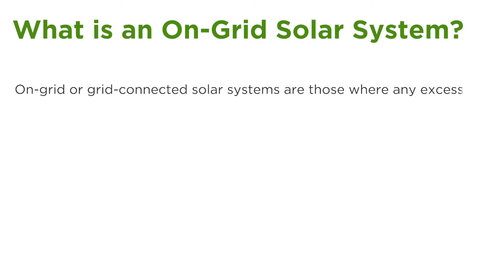Difference between On-grid and Off-grid Solar Systems | On-grid vs Off-grid - GEE Energy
Watch this video to find out the main differences between on-grid and off-grid solar power systems so you can make an informed decision.

These days, you can choose to utilize the power of solar energy any way you want.

Steady development in the field of solar power allows you to choose how you wish to use this power via different types of solar systems, such as on-grid and off-grid solar power systems.

On-grid Solar Power Systems are those where any excess electricity generated by the solar system is sent to the Distribution Network Service Provider (DNSP) via the grid.

Off-grid Solar Power System works completely independently. Any excess electricity generated is stored in off-grid solar batteries.

To know more differences between On-grid & Off-grid solar systems read the full article on our website.

GEE Energy is Australia’s trusted Integrated Energy Company that was founded with the purpose of providing quality solar installation and electricity retailing services.

Our mission is to deliver customized, affordable, and sustainable energy solutions for businesses and homeowners across Australia and ensure 100% customer satisfaction.

Our vision – Our vision is to create awareness and promote a sustainable standard of energy consumption that benefits people, communities, and the planet.

Our core values – integrity, ownership, teamwork, and innovation, define the way we function – not just as a business, but also as a member of the community that promotes sustainable growth.

Why Choose Us for Solar:
• Accessible presence across Australia
• Clean Energy Council-approved solar retailer
• Post-installation assistance and support
• Supreme Tier 1 panels and high-quality inverters
• ‘Customer-first’ approach
• Short installation time
• Good corporate citizens with a focus on sustainability
• Focus on diversity and equality

We have completed solar projects across the nation and have helped Australian businesses and homeowners switch sustainably to solar.

✅ Check out our previous installations to find out how solar can benefit you in the long run Case

✅ Do you want to know how much you can save on your electricity bill by going solar? Calculate solar savings using our solar saving calculator.

✅ About Us GEE Energy is an integrated energy company that provides quality solar installation services as well as retail electricity.

To know more about us, Check out our About us page:

About Us If you are looking for Solar for Your Business, connect with our Solar consultant. We will help you and guide you on Solar system installation.